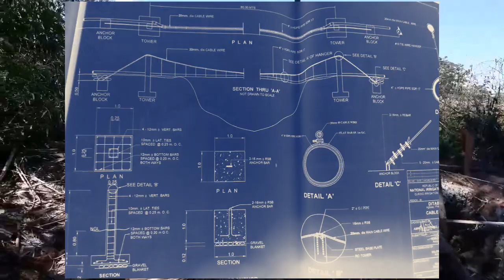construction life concrete pouring on column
hi welcome to JIT Builders

This video shows a bit of our contructtion life and how we do concrete pouring on column.Enjoy Godbless